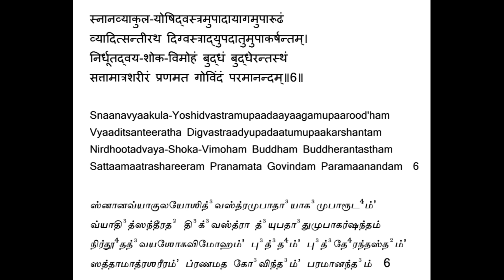Govindashtakam - Sloka 6 Explanation